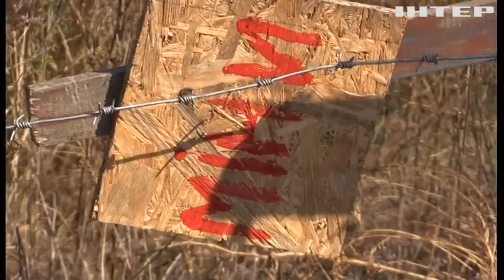ЗСУ тримають позиції поблизу Нью-Йорку неприступними для ворога